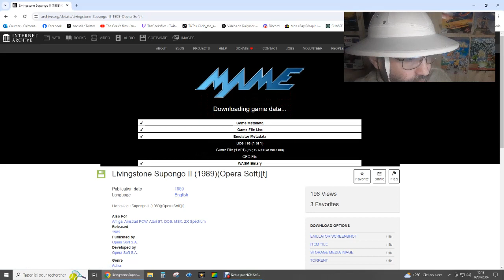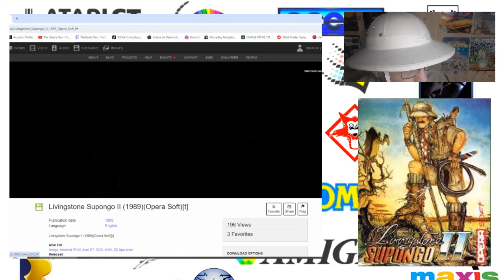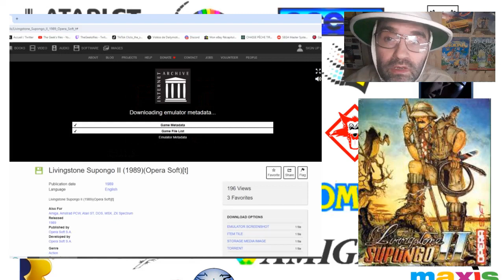Livingstone 2 Amstrad CPC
Présentation du jeu "livingston supongo: partie 2" dans sa version Amstrad CPC. Un petit jeu de plateforme/aventure suite directe du premier opus ou vous, jeune aventurier devrez essayer de retrouver le docteur David Livingstone (personnage ayant réellement existé) Pour ce faire vous devrez utiliser vos différents objets et armes au bon endroit t au bon moment. Évitez les serpents ou autre plantes carnivores. Et essayez de sauter par dessus les mares de sables-mouvants si vous voulez parvenir a la fin de l'aventure. Ce très bon petit jeu est tout autant joli qu'il est difficile!